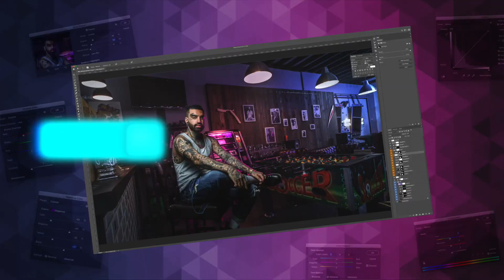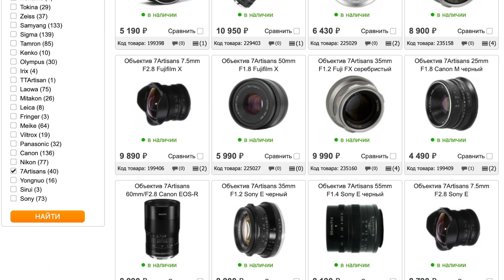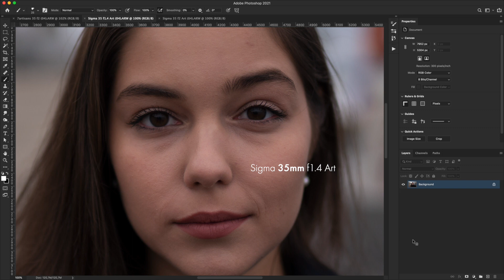Объектив за 12 тысяч рублей – совсем дно?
😍 ⌁ Присоединяйтесь к моему ПАТРЕУНИТИ, там бэкстейджи со съемок, разобранные PSD файлы с моей ретушью, свежие RAW для практики и многое другое!

♥️ Всем котиков! 🐱